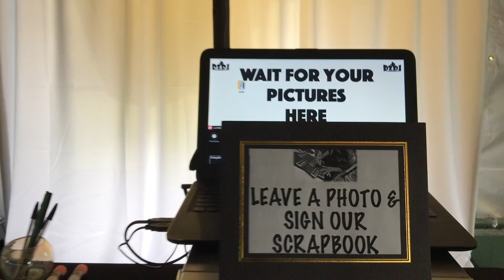Crazy Epic Dj Wedding Log